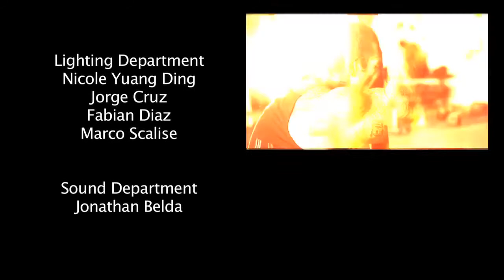SERIES TWO Ep. 5 Girls Just Wanna Have Fun with SUPERMUTANT Rich Piana